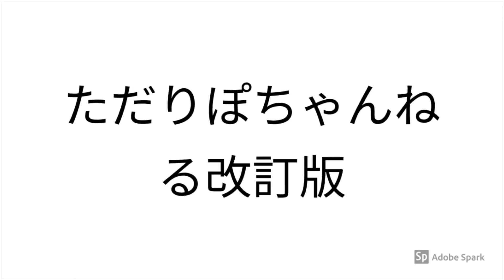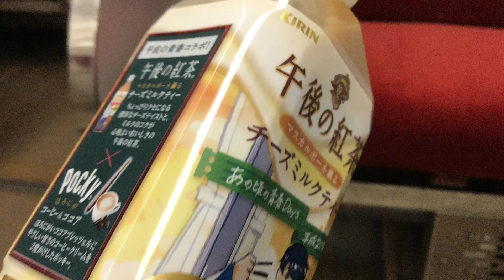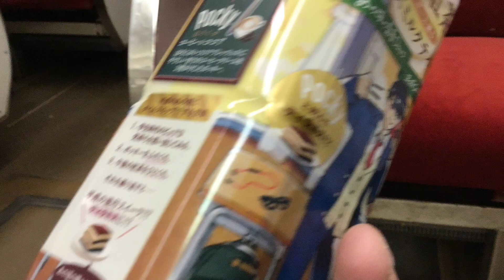エネチャージの付いたZC72S Suzuki Swift を見る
Please Access to my Account

制作/Production
撮影、編集、ライブ配信、その他プロデュース
うお
Shooting, editing, live distribution, etc. produced by
Uo
撮影機材
DoogeeX50
Fujitsu F001 FlipPhone
iPad 6 32G
スマートフォン付属品
等
その他
撮影アプリ
iMovie
Filmic Pro
Muse Marge